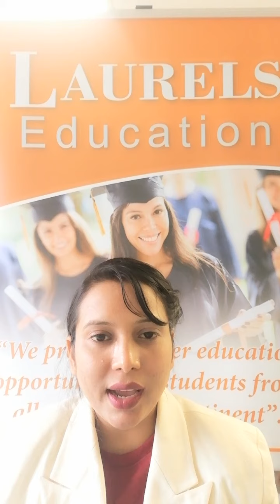UK study visa new process and updates 2021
All universities are open for January intake for free consultation call on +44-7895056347